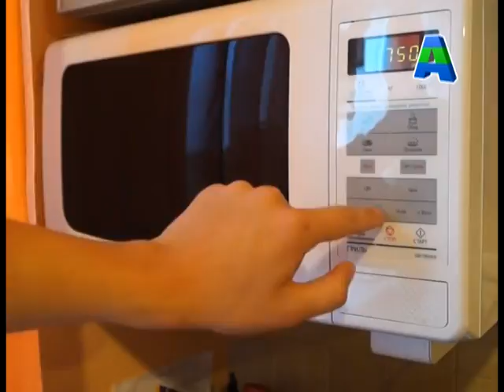Телеканал Амурск - Авторская передача с Ириной Ждановой "А знаете, что?"